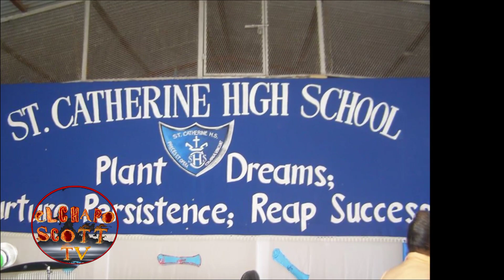Andrew Holness's Lifestyle★ 2021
And remember comment n share thank you